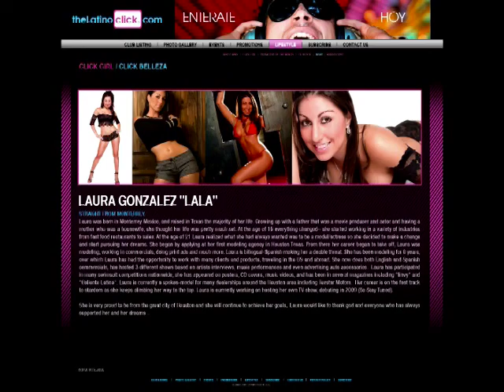LALAS WORLD SEXY MODELING PICS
GET TO KNOW A LITTLE MORE ABOUT ME AND CHECK OUT A SLIDESHOW OF SOME PICS OF MY HUSTLE THROUGHOUT THE YEARS...